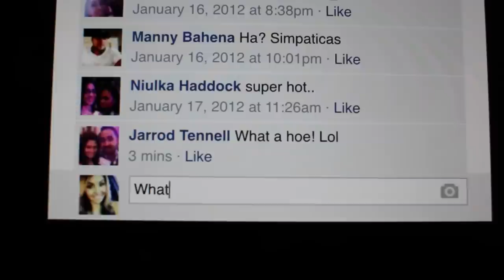Kingdom Muzic Presents - Testimony by Monica Trejo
Here is the long anticipated visual for Monica Trejo of Kingdom Muzic's hit Christian single "Testimony". If you have ever been stuck under your past and feel that you can't escape it, just know through the power of the blood of Jesus Christ all things are made new! This song is available for purchase off the Bonus CD apart of the latest Kingdom Muzic package. God Bless.